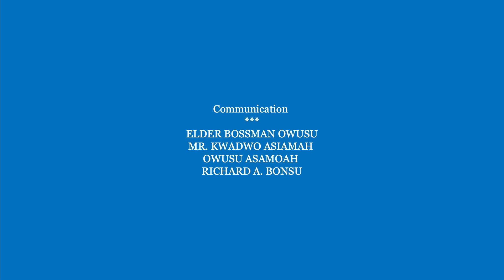LESSON 7 | 3RD QUARTER | 2021 | Rest, Relationships, and Healing